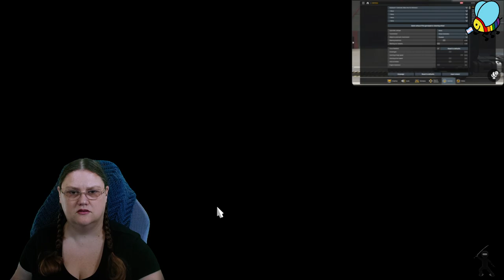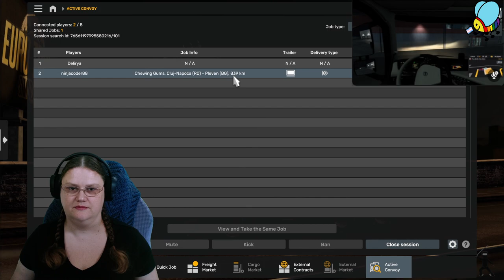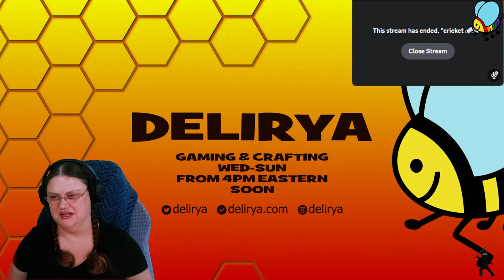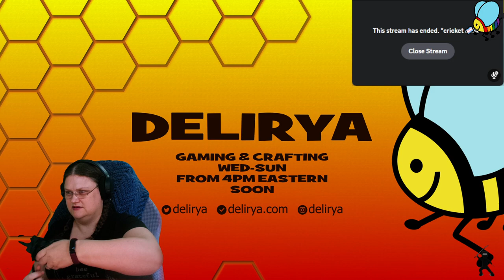ETS2 & Vintage Story: Zoomin about, and tidying up storage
00:00 Euro Truck Sim
03:22:00 Lil break
03:23:00 Vintage Story

Started out with some ETS2, which is always fun when you've got used to the roads and trucks in ATS!

Hopped over to Vingtage Story to work on the inside of the cavern home, and organise storage a lil!